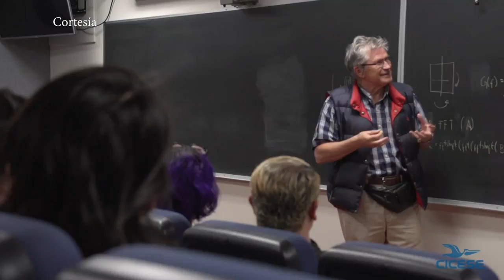Centro de Investigación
En el presente episodio de “El Nuevo México”, el Maestro Gabriel Díaz Rivera viaja a la ciudad de Ensenada para conocer el Centro de Investigación Científica y de Educación Superior.